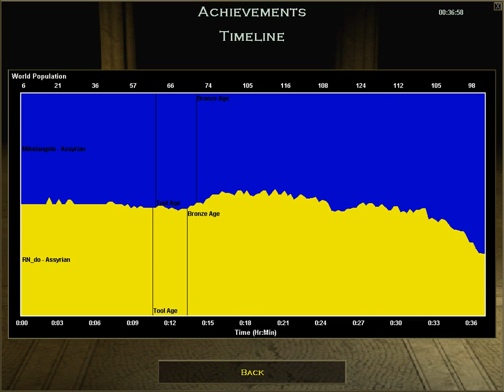Mikelangelo vs RN_do 10-02-2013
Players: Mikelangelo vs RN_do
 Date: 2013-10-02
 Game Type: AoE 1.0 Usuals
 Map: Inland (no river)
 Level: Elite
 Point-of-view: Mikelangelo
 Description: very gg